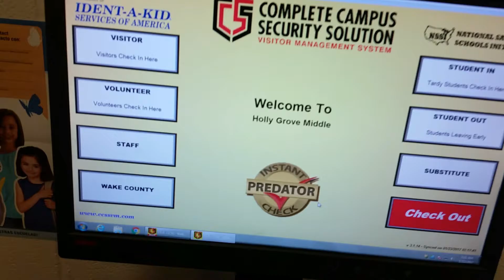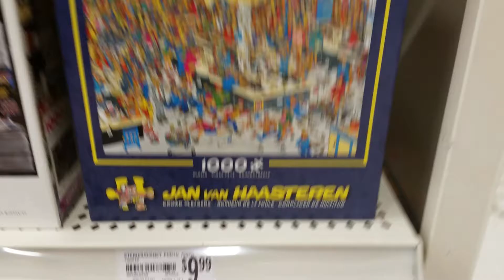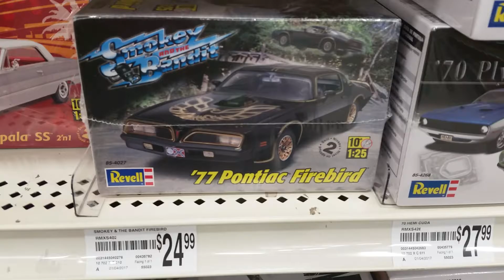Work through the Pain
Learning and Growth require work, mistakes, and sometimes pain.